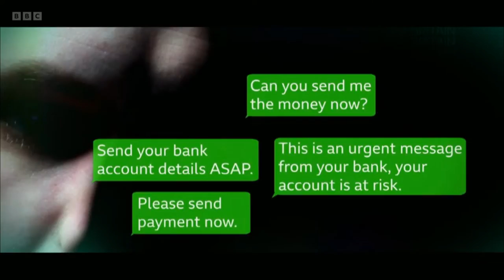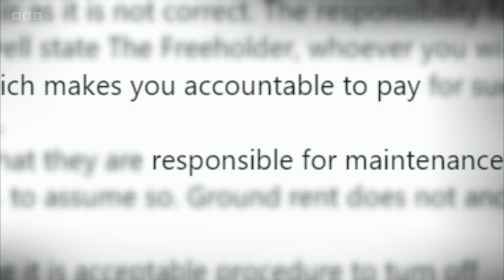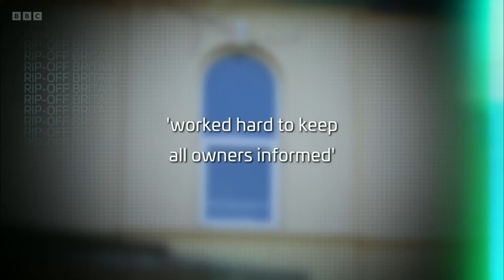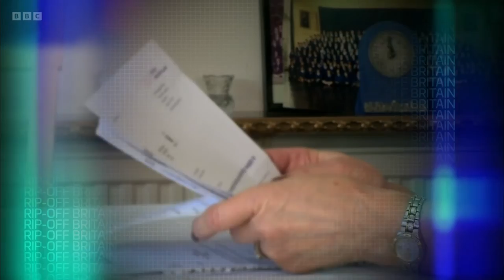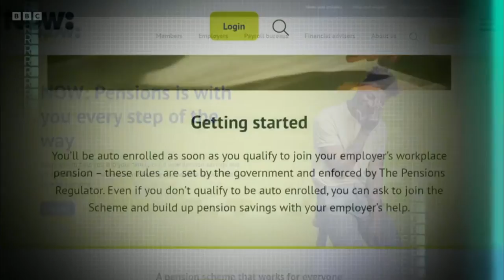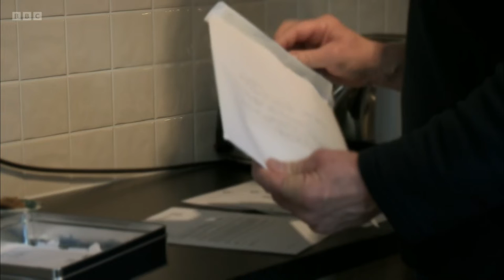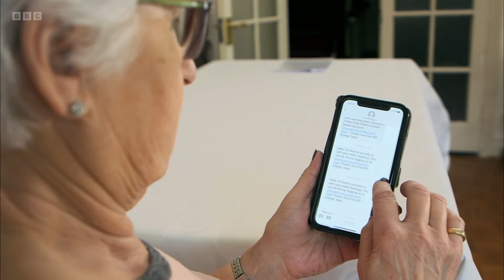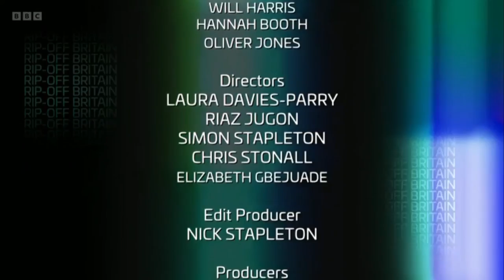Rip Off Britain S14E01- How to Save Gas & Energy? - BBC 2/5/2022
Gloria Hunniford, Angela Rippon and Julia Somerville are back tackling the nation’s burning issues with a new series of Rip Off Britain. In this episode, Angela meets the devastated neighbours left footing the bill for flats that fell into the ground. Also, the people who had their personal details leaked online after posting negative reviews, the team investigate the energy switch you didn't want, and lots more of your problems are tackled in our expert advice clinic.